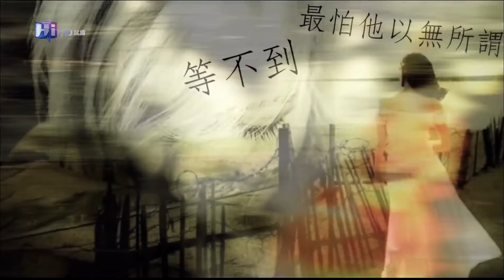林俊杰 —音乐万万岁现场 《江南》《背对背拥抱》《她说》《记得》HD超清1080P